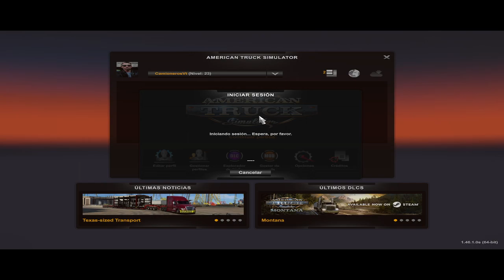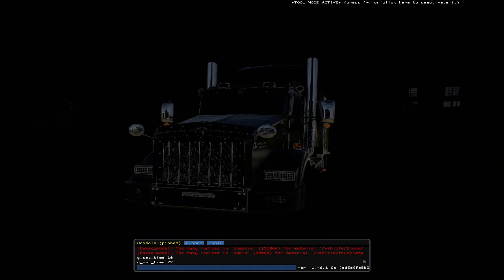Descarga: Kenworth T800 Colombiana Stock Version by Flako Ats 1.4x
Que Dios me los bendiga amigos.

Español:
De acuerdo amigos acá les comparto esta t800 colombiana espero les funcione correctamente y cualquier duda comenten.

English:
Okay friends here I share this Colombian t800 I hope it works correctly and any questions comment.

Saluudos a todos que tamo activo papa.